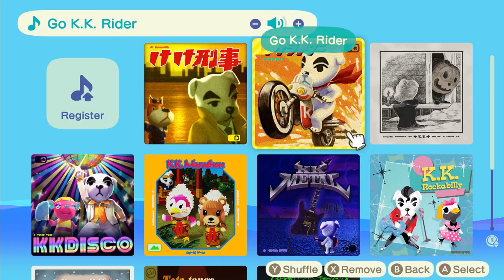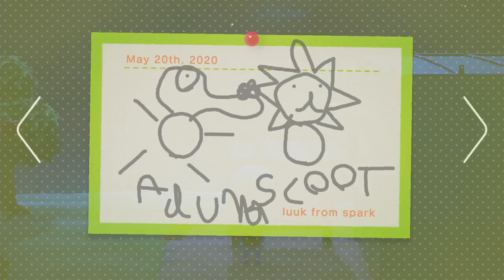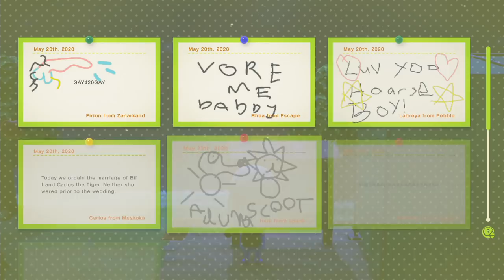Plazethrough: Animal Crossing: New Horizons (Part 12)